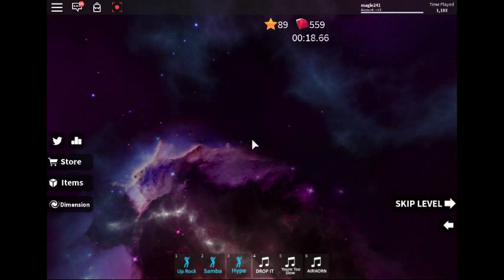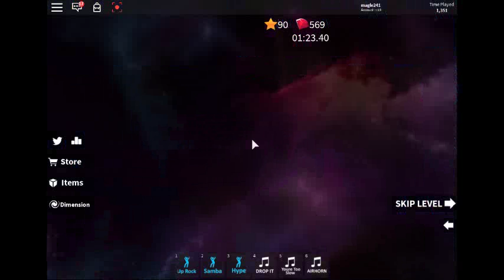speed run part 2